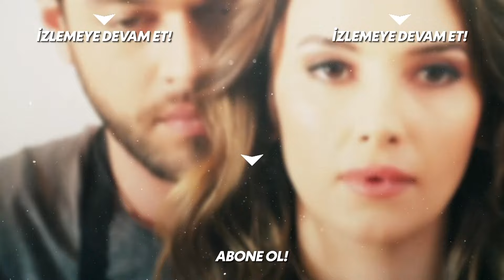Meliha, Komşularına Hava Attı - Tatlı İntikam 14. Bölüm